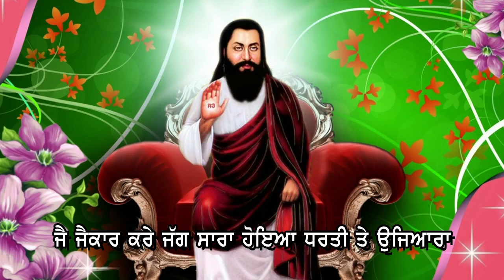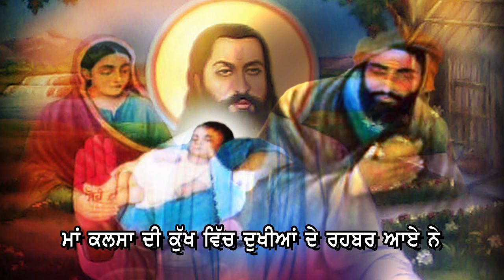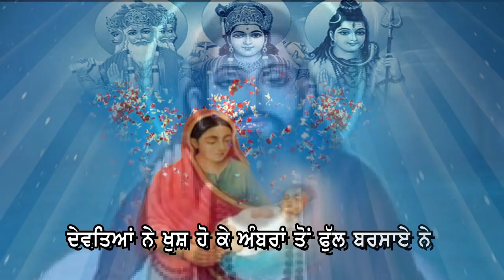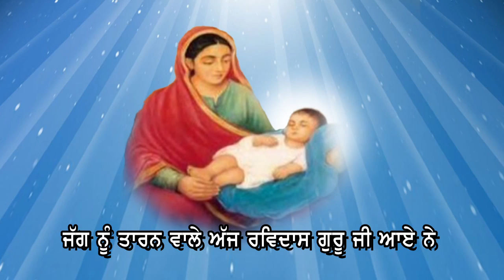Ravidass Guru Ji Aaye ne || Vaneet Khan || Guru Ravidass Jaynti Spicial || New Ravidass Song 2019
Singer : Vaneet Khan
Lyrics : Mangi Gill
Music : Baku Singh
Label : Punjab Live Tv